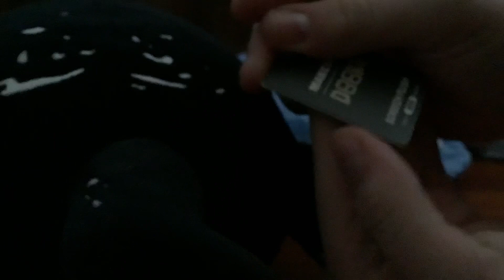Screech Plushie Unpackaging